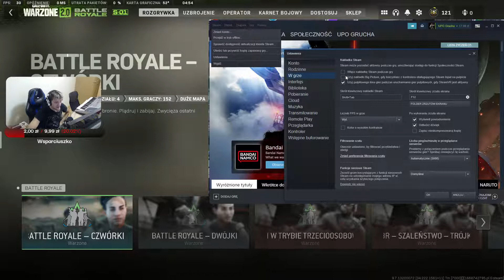Sposób Na Crashe? Warzone 2 na Steam! Mi Pomogło!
Witam! Zapraszam do ułożenia się wygodnie i oglądania seansu z Gierek w moim wykonaniu.  ;) Dzięki!
ROZWIŃ OPIS

          ZOSTAW SUBA i TO NIE KOSZTUJE A UŚMIECH POWODUJE

MÓJ KOMPUTER#
- Procesor : i7 3770
- Karta Graficzna : GTX 1060 Zotac 3GB
- RAM : 12GB DDR3
- Płyta Główna : ASUS P8B75-M
- DYSK: HDD 500GB
- Obudowa: SilentiumPC brutus 410
- Mikrofon: Novox NC-1
- Kamerka: Logitech C920